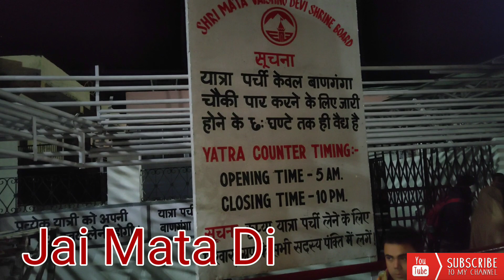Delhi to Mata Vaishno Devi katra I Vaishno devi yatra information in hindi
jai mata di sab ko.
agar kise ko bhi mata vaishno devi ka lea koi bhi jankari chahiya to aap mujhe comments kar sakte hai,,

1.MY VLOGGING SETUP
Mobile holder
Shotgun Microphone
Bendy Tripod
My Gimbal